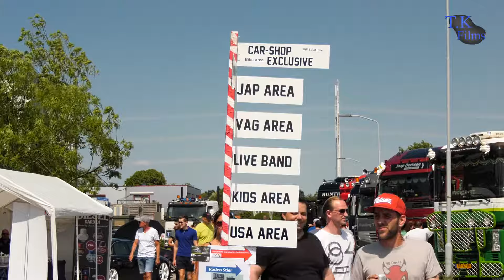Pinkstermeeting Ulft 2018